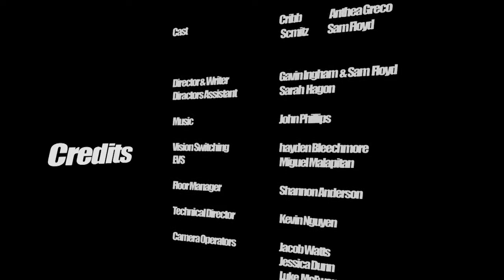"Mediation" Web-Series - Episode 6 - "Car Pooling".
A Web-Series produced by the RMIT Film School in 2016.

Written by Sam Floyd, Directed by Gavin Ingham.